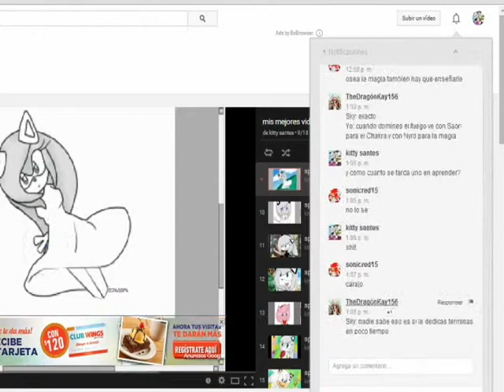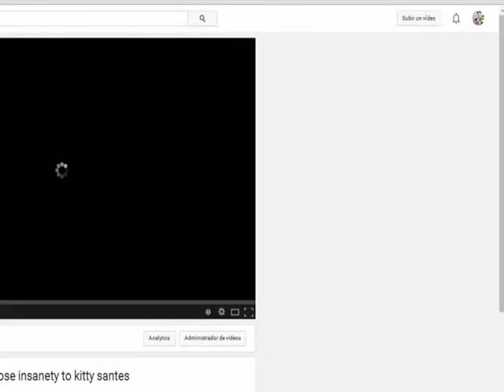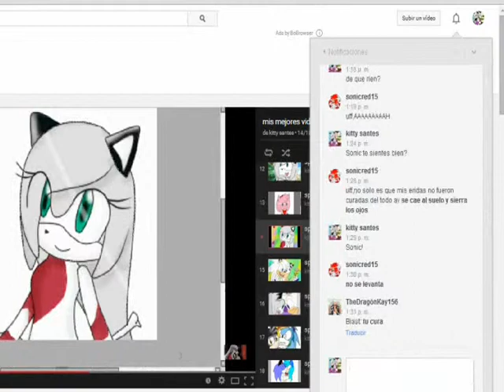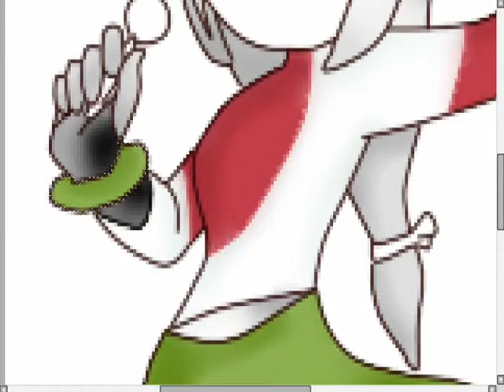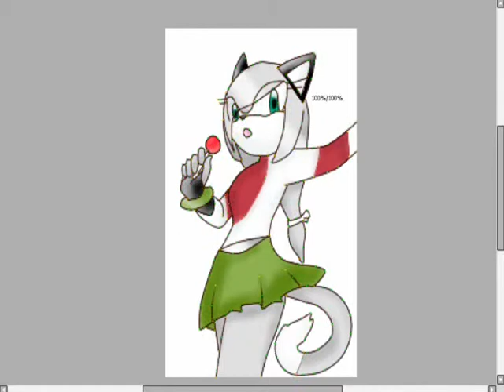speedpaint-recolor blaze to kitty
jeje :3